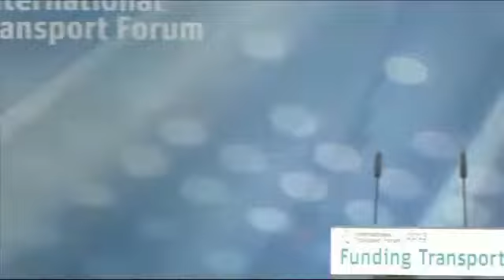Investing for Growth?: Session Recording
Economies around the world struggle to retain or to regain growth momentum, and many need to cut spending while avoiding further economic slowdown. Well-targeted transport investments have the potential to foster growth, but short-run public finance concerns can reduce attention for future payoffs. Questions for discussion include:

How does the current economic climate affect public expectations and political will for allocating resources to investment, necessary for sustainable growth?
Can economic adversity that leads not just to change but to improvement in funding and financing be ensured?
What can be done to ensure that long-run considerations are at the heart of transport policy?

22 May 2013, Leipzig, Germany.